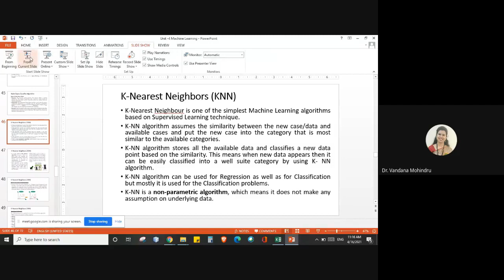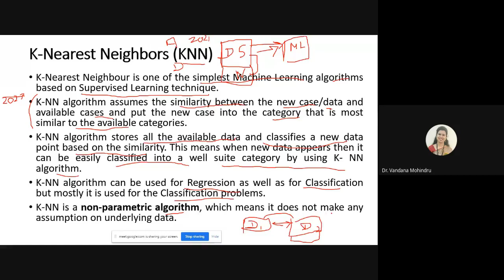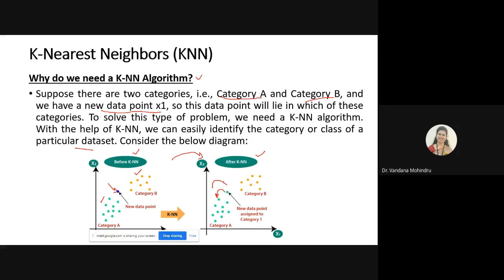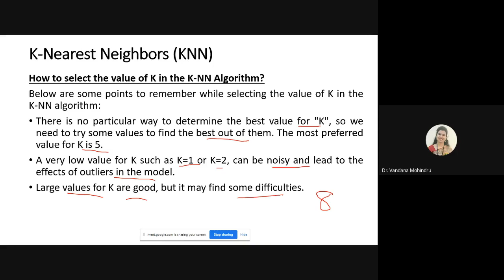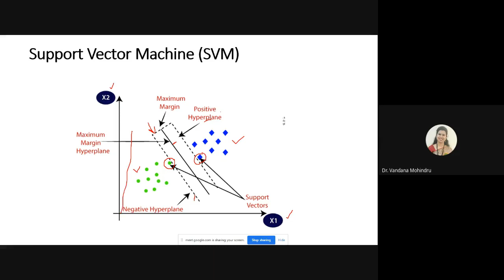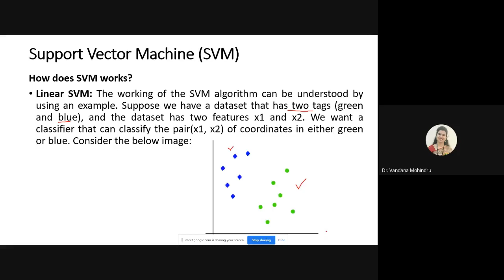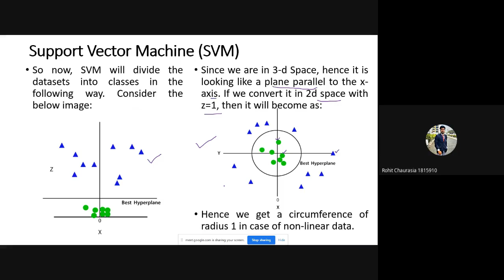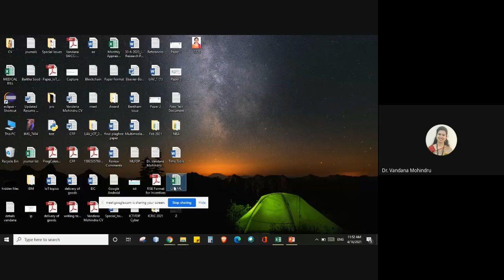Machine Learning KNN SVM